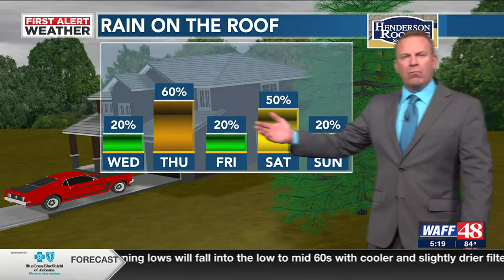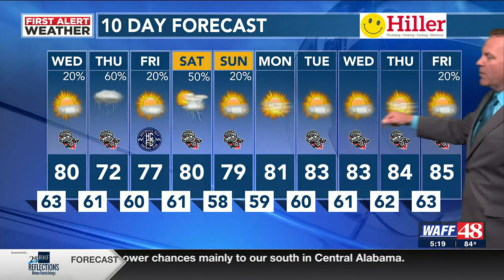WAFF 5 p.m. Tuesday weather forecast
Weather forecast for May 16.